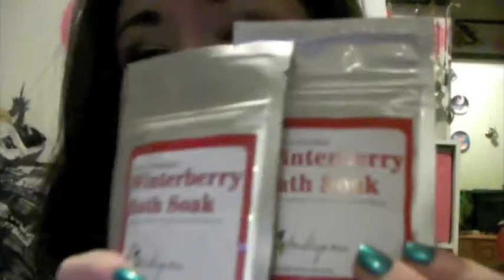Black Friday Haul, Indigena, BBW and some other stuff !!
After an epic night, it started at Boston Pizza, then Target, then Indigena, Bath and Body Works, Eddie Bauer, Sears and some other stuff.  In the middle of it all I battled a Snow Storm and totally survived.